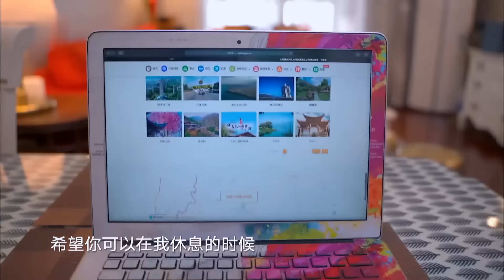1米5小巧可爱型女生来相亲秀舞蹈！张萌现场热舞pk？女嘉宾只因一句话激怒男生【金星相亲秀】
超经典相亲节目！金星